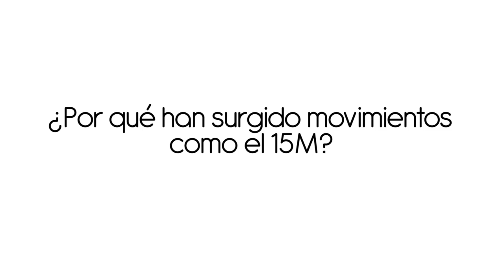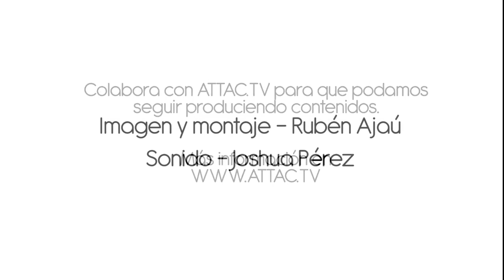Íñigo Errejón - El 15M y los Movimientos Sociales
Íñigo Errejón es Doctor en Ciencias Políticas (UCM) y experto en movimientos sociales.